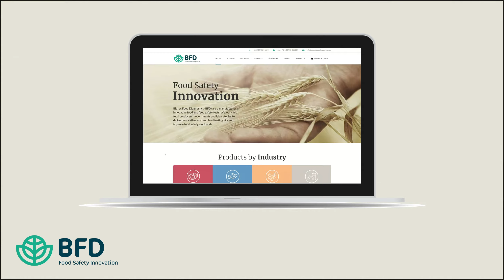Add to Quote Function on the New Biorex Food Diagnostics Website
Take a look at the user friendly, time saving 'Add to Quote' feature we have on the new Biorex Food Diagnostics website.